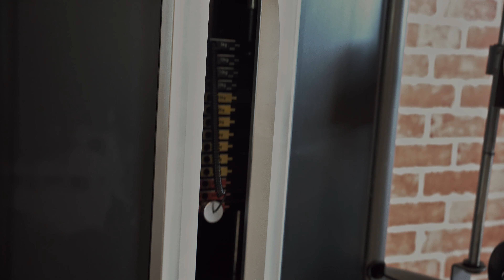NO EXCUSES Best Motivational video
Hope you guys enjoy the video plz do
for daily stuffs plz do follow on Instagram @beastin_beard
Give us a like for Motivational video
No excuses motivation video , Transformation Motivation, Fitness Motivation, Gym motivation, workout motivation, best motivational video , short motivational video , commercial motivational video
Beastinbeard

Composer: Juan David Rodriguez Grisales

Motivation video , No excuses , Motivational video ,
Fitness Motivation, gym motivation, workout motivation, transformation motivation, best ever motivation video , cinematic motivational video,
4K motivational video , youth motivational video ,